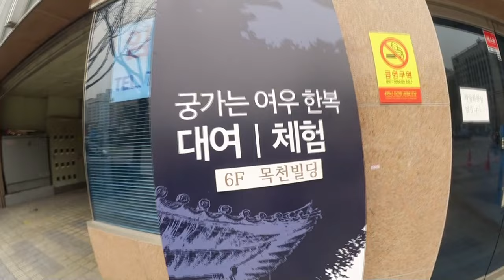Wearing Korean Traditional Dress Hanbok & Gyeonbokgung Palace | DTV #15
◐ ON US ◑

＋ Makeup
＼ Qwon’s pink lipstick

◐ PLACES ◑

＋ Fox that goes to palace (궁가는 여우) 한복대여

◐ PRODUCTION ◑